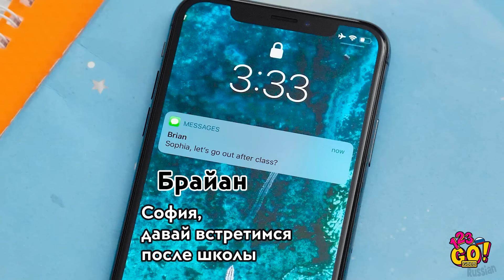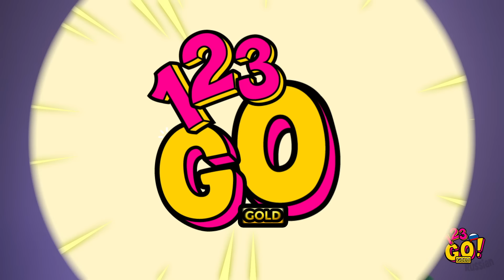БЬЮТИ-ЛАЙФХАКИ, КОТОРЫЕ СДЕЛАЮТ ВАС ЗВЕЗДОЙ! || Лайфхаки для девушек от 123 GO! GOLD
Встречайте суперподборку новых лайфхаков для девушек! Бьюти-секреты, быстрые и крутые идеи с одеждой, домашние рецепты ухода за кожей — у нас в запасе уйма полезных советов!

Скорее попробуйте эти гениальные идеи! Они добавят вам стиля и облегчат ежедневный уход за собой!

Вот увидите, в наши лайфхаки нельзя не влюбиться!

ТАЙМ-КОДЫ:
00:00 Как быстро и легко сделать временное тату
01:16 Лайфхаки с одеждой
03:00 Бесценные бьюти-лайфхаки
05:43 Идеи с нарядами для девушек
08:35 Суперлайфхак для волос
11:05 Смешные неудачные дубли